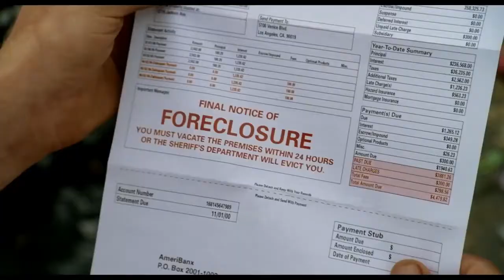Fun with Dick and Jane Horror Trailer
A re-cut version of Fun with Dick and Jane as a horror movie